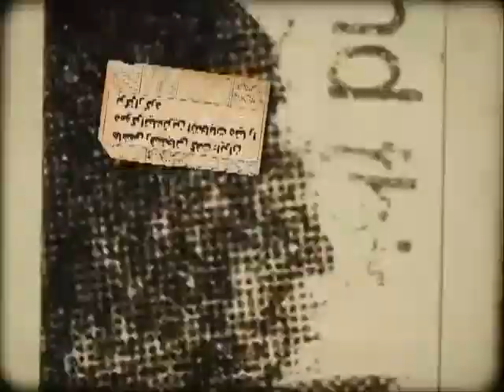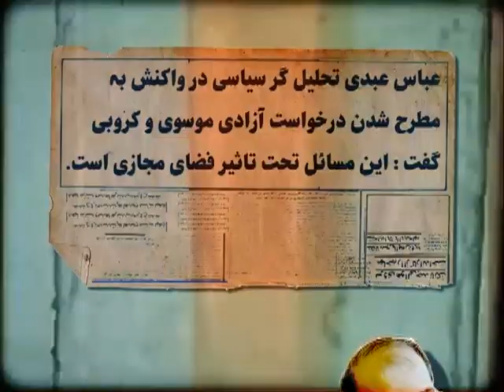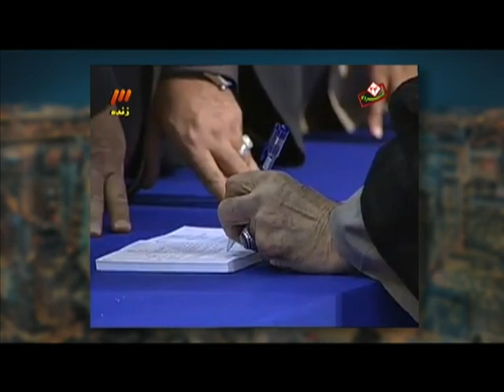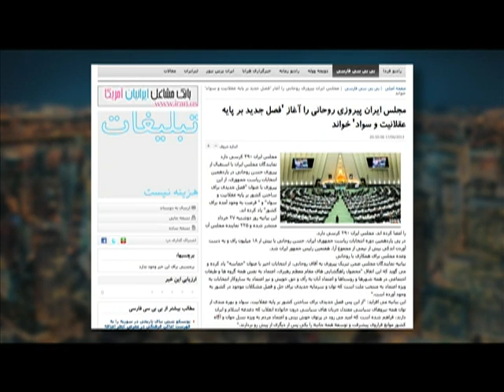OnTen 48 - برنده تنها نیست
برنده تنها نیست